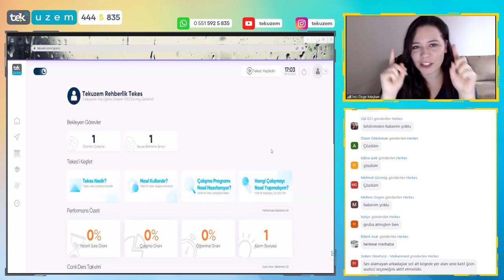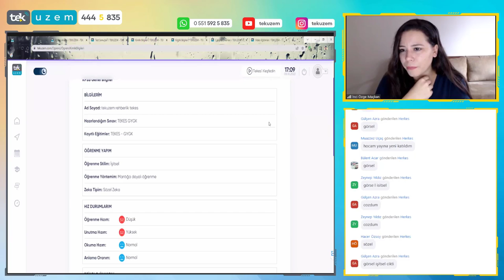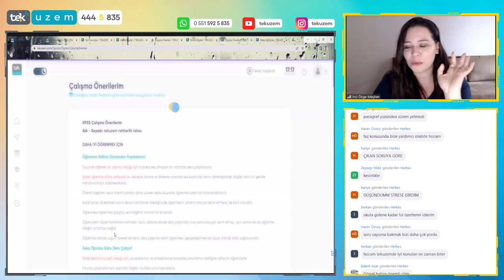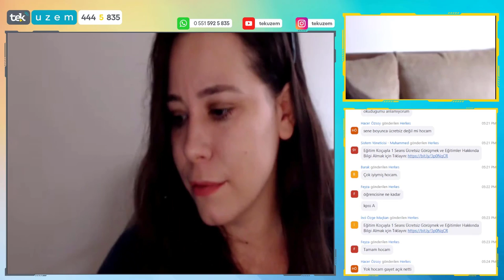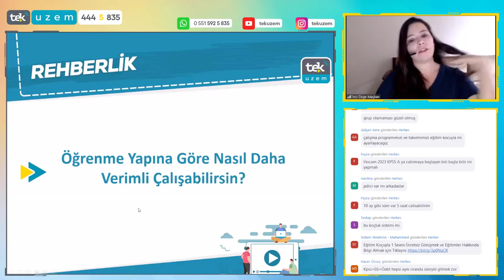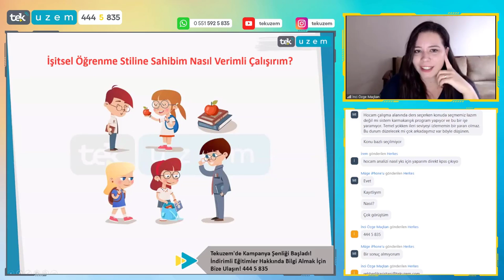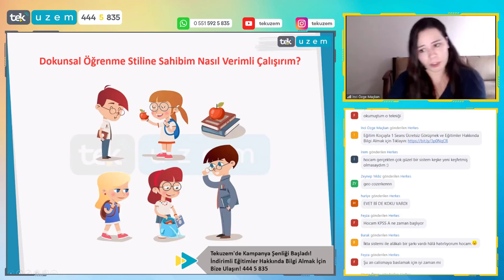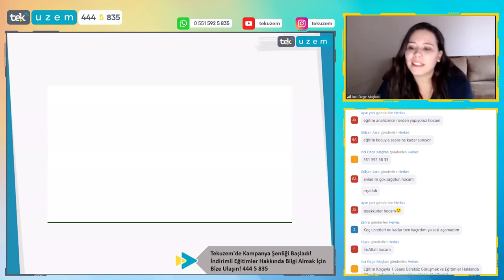Öğrenme Yapına Göre Nasıl Daha Verimli Çalışabilirsin?